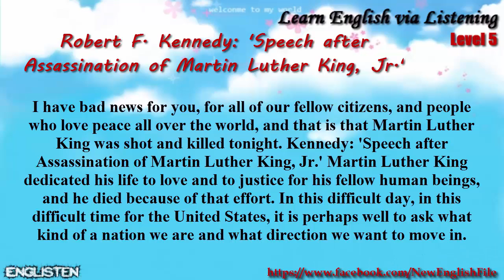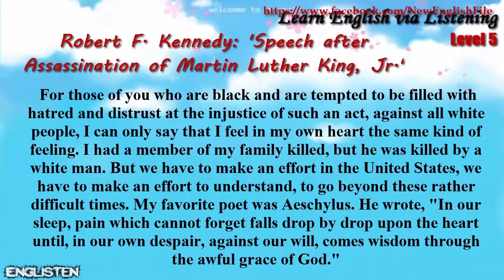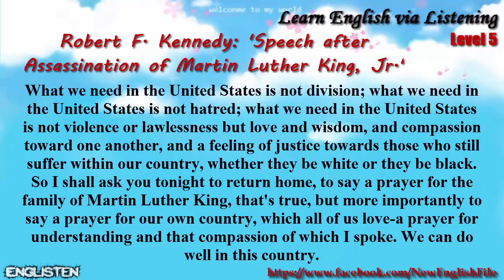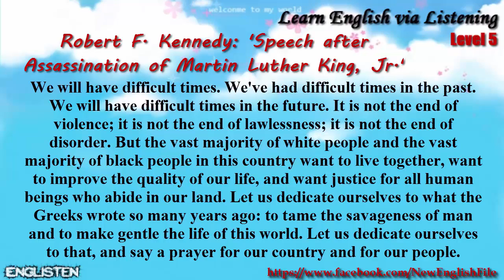Unit 4 Robert F Kennedy Speech after Assassination of Martin Luther King Jr